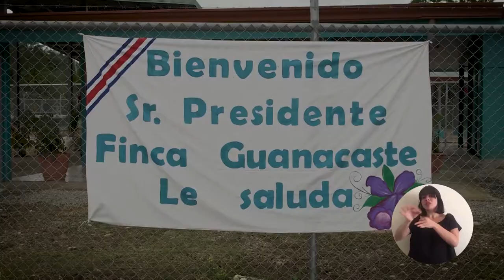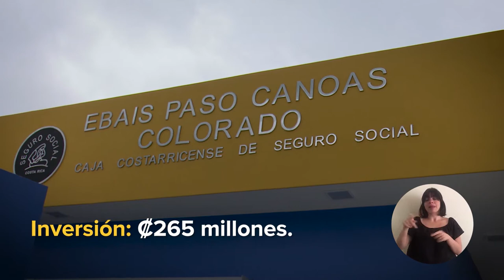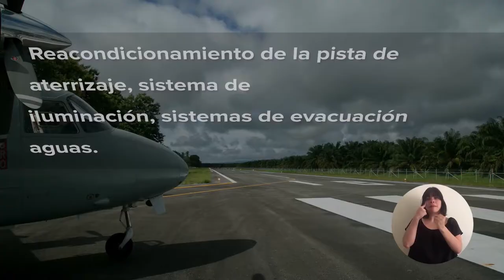Cadena Nacional 02-07-2017: Gira de Trabajo Zona Sur, junio de 2017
CadenaNacional Nuestra gira de trabajo en la Zona Sur inició en Finca Guanacaste, donde entregamos una nueva escuela. Durante 3 días hicimos lo mismo: más escuelas, plantas de asfalto, acueductos.

También rendimos cuentas sobre los trabajos que realizamos luego de los daños causados por el Huracán Otto. Acompañamos a las comunidades, dándole a esta zona la importancia que merece.

¡Seguimos avanzando!